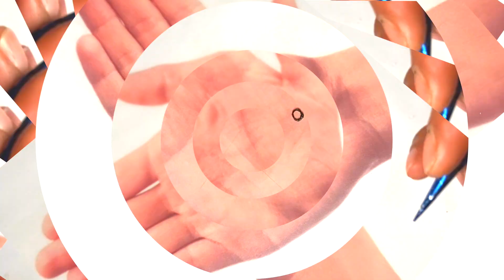Beautiful Floral Mehndi Design For Front Hands. Easy and Simple Arabic Henna design-20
MehndiDesign. Learners Special. Beautiful Floral Henna/ Mehndi Design for Front Hands. सुंदर मेहँदी डिज़ाइन-20 | تصميم موقع قران جميل | خوبصورت مہندی ڈیزائن
| Desain mehndi yang indah | Thiết kế Henna Mehndi ngắn & dễ dàng cho tay
About :

On my channel you will find different kinds of Henna Designs, for example:

Beginners henna mehndi designs,
Henna Tattoos designs, Mehndi Tattoo,
new and simple mehndi designs for hands,
beautiful mehndi design, henna mehndi designs easy, simple and beautiful,
Most Attractive Front Hand Floral mehndi design,
Heart mehndi designs, Dulhan mehndi designs, Foot mehndi designs,
Trending mehndi designs, Finger mehndi designs, Gulf mehndi designs,
Bridal henna mehndi designs, Rajasthani, Gujrati, Pakistani mehndi designs,
 Full hands mehndi designs,   Dots mehndi designs, Bracelet, Bracelets, Fillers, Short Henna Mehandi Designs,
Jewelry mehndi designs, Shaded mehndi designs, Arabic shade mehndi designs, Traditional mehndi designs, Top mehndi designs,
Amazing mehndi designs, Wonderful mehndi designs, 3D mehndi designs, Festival henna mehndi designs,
Beginners mehndi designs for hands, Most beautiful mehndi designs, Short Henna mehndi designs for hands,
Mehndi Henna designs for girls, Back hand henna designs, Henna for hands, Henna tutorials,
Wedding Festival Henna mehndi, beautiful  modern Henna Mehndi, finger Henna mehndi.